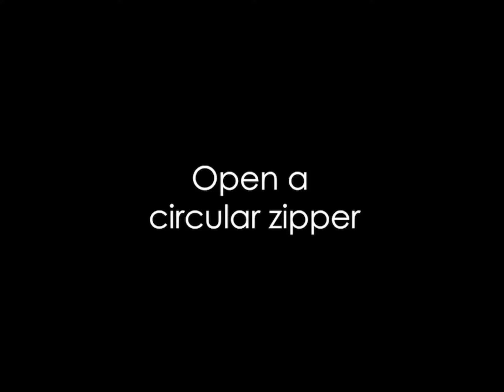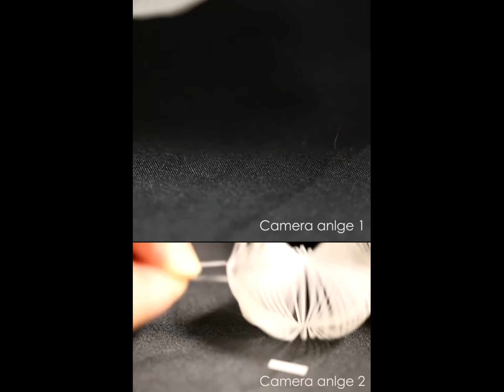Kirigami-based multifunctional gripper with ultradelicacy, ultrastrength, and ultraprecision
Abstract

Achieving multicapability in a single soft gripper for handling ultrasoft, ultrathin, and ultraheavy objects is challenging due to the tradeoff between compliance, strength, and precision. Here, combining experiments, theory, and simulation, we report utilizing angle-programmed tendril-like grasping trajectories for an ultragentle yet ultrastrong and ultraprecise gripper. The single gripper can delicately grasp fragile liquids with minimal contact pressure (0.05 kPa), lift objects 16,000 times its own weight, and precisely grasp ultrathin, flexible objects like 4-μm-thick sheets and 2-μm-diameter microfibers on flat surfaces, all with a high success rate. Its scalable and material-independent design allows for biodegradable noninvasive grippers made from natural leaves. Explicitly controlled trajectories facilitate its integration with robotic arms and prostheses for challenging tasks, including picking grapes, opening zippers, folding clothes, and turning pages. This work showcases soft grippers excelling in extreme scenarios with potential applications in agriculture, food processing, prosthesis, biomedicine, minimally invasive surgeries, and deep-sea exploration.

Hong, Y., Zhao, Y., Berman, J. et al. Angle-programmed tendril-like trajectories enable a multifunctional gripper with ultradelicacy, ultrastrength, and ultraprecision. Nat Commun 14, 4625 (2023).